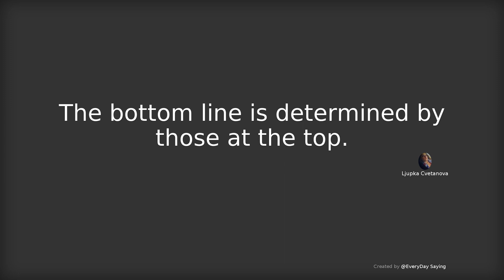The bottom line is determined by those at the top. - Ljupka Cvetanova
# EveryDay Saying Aphorism Quotes in American、Australian、English pronunciation # The bottom line is determined by those at the top. - Ljupka Cvetanova